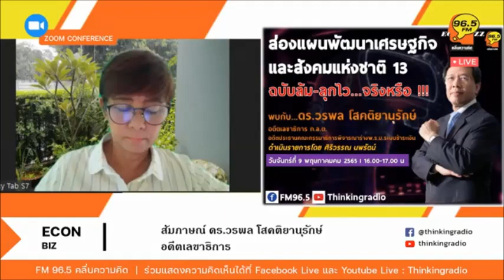Highlight ส่องแผนพัฒนาเศรษฐกิจ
ส่องแผนพัฒนาเศรษฐกิจของประเทศไทย ที่จะมีการวางแผนเพื่อทำให้เศรษฐกิจของประเทศเดินหน้าต่อไป จะเป็นอย่างไรบ้าง ไปฟังกันได้เลยค่ะ